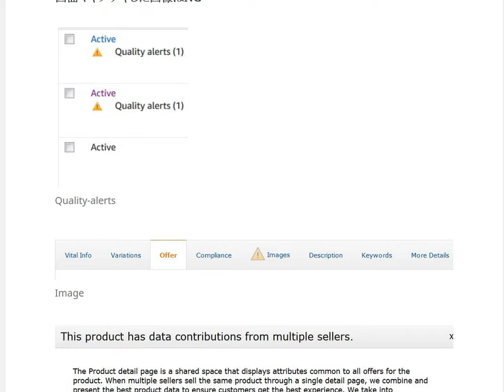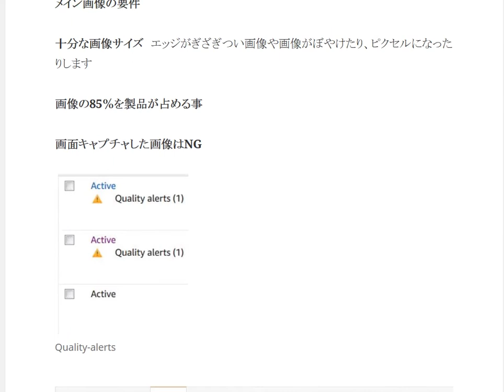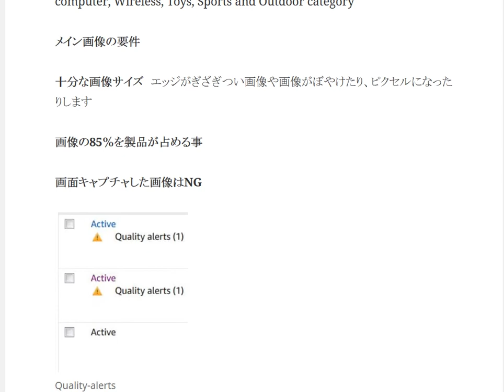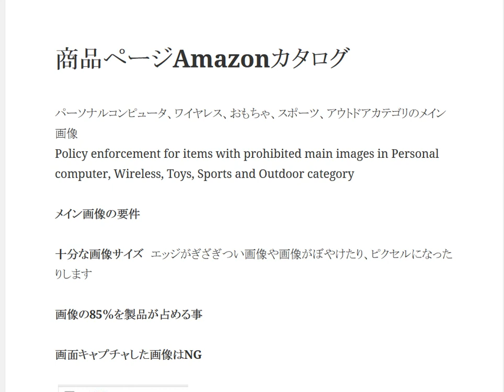Amazonカタログ作成メイン画像のつくりかた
1日10分で月10万円を稼ぐ! Amazon輸出ビジネスがわかる本　出版社:ソシム (2013/11/22)